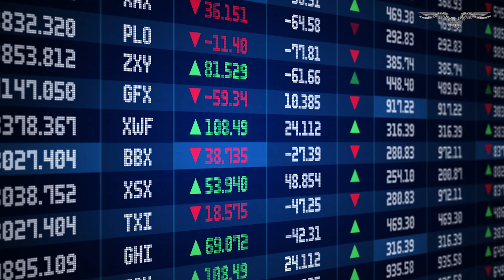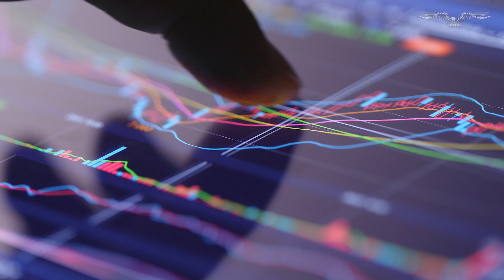SVB collapse: Three banks that could show if market has shaken off 'contagion'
Regional bank stocks reported some recovery Tuesday after sharp declines were incurred over the weekend due to the collapse of Silicon Valley Bank.

Key regional bank stocks, including First Republic, KeyCorp, and Fifth Third Bancorp, all saw increases during early market trading despite recording their worst drops in more than three years on Monday. First Republic was up 20% as of Tuesday morning, while KeyCorp reported a 12% increase.